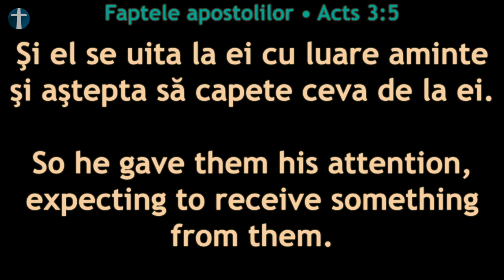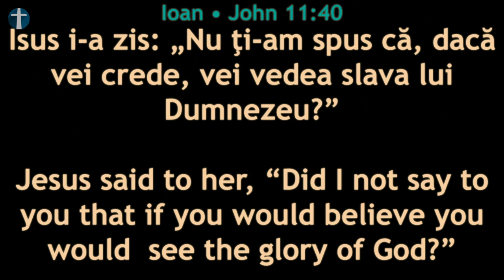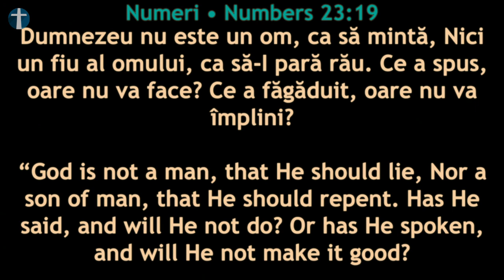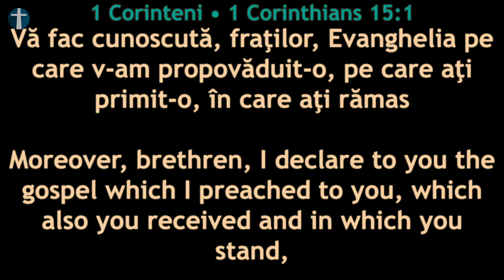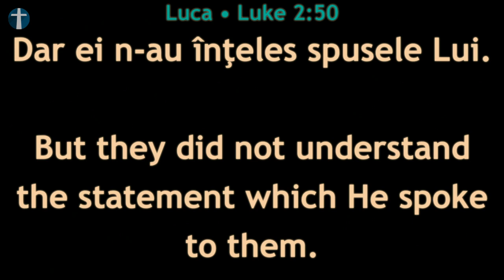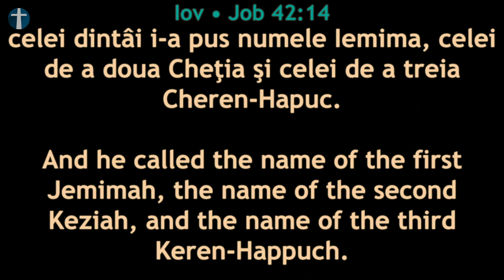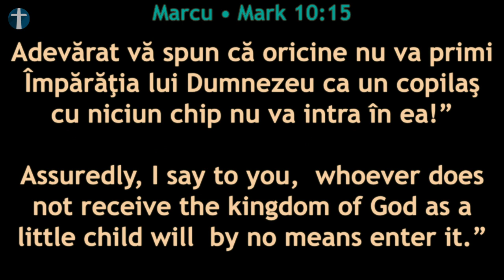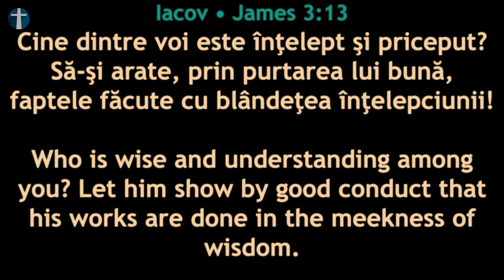Laudă și Închinare - Duminică, 19 Iunie 2022 dimineață